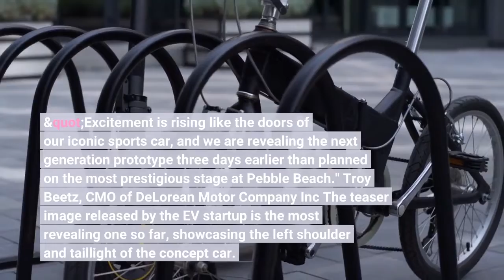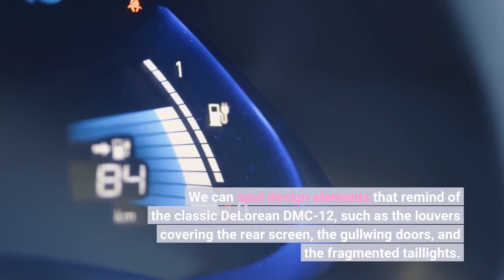DeLorean's Electric Vehicle Concept Teased, Will Debut August 18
Apr 05, 2022 at 5:44am ET DeLorean Motor Company has released the first sneak peek of its electric vehicle concept, which will debut on August 18, 2022, at the Pebble Beach Concours d'Elegance. While the new EV will still be displayed on the Concept Lawn at Pebble Beach on August 21, the reveal will come three days sooner. That's when we will also learn the official name of the vehicle. "Excitement is rising like the doors of our iconic sports car, and we are revealing the next generation prototype three days earlier than planned on the most prestigious stage at Pebble Beach." Troy Beetz, CMO of DeLorean Motor Company Inc The teaser image released by the EV startup is the most revealing one so far, showcasing the left shoulder and taillight of the concept car. Styled by Italdesign, the electric concept car represents DeLorean’s new interpretation of a modern icon and the culmination of a 40+ year history. We can spot design elements that remind of the classic DeLorean DMC-12, such as the louvers covering the rear screen, the gullwing doors, and the fragmented taillights. These are very subtle, though, and it's pretty clear the concept will be much more than a nostalgic throwback to the original. Other elements worth mentioning are the muscular rear fenders, arched roofline, and sporty rear bumper which appears to integrate a diffuser at the bottom. If the impression this teaser image gives off is correct, the taillights are united by a thin strip at the top.  DeLorean did not reveal any details about the electric concept car but said there will be a series of events showcasing it over the duration of Monterey Car Week. The prospect of an all-electric, modern DeLorean sports car is certainly an enticing one. The DeLorean name is an integral part of 1980s pop culture, largely thanks to the original DMC-12's appearance in the Back to the Future movie trilogy. Texas-based DeLorean Motor Company owns the rights to the DeLorean name as well as assets and trademarks of the company founded by John DeLorean in 1975. The company also has a division dedicated to restored and refurbished classic DeLoreans. Source: DeLorean Motor Company